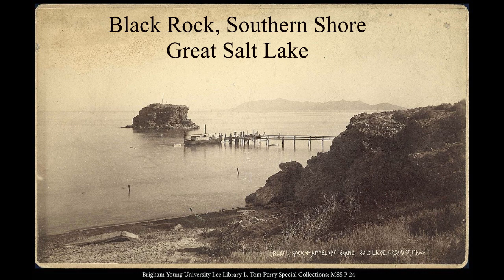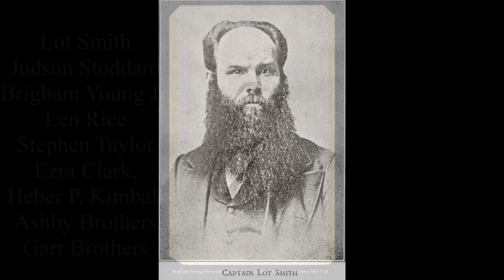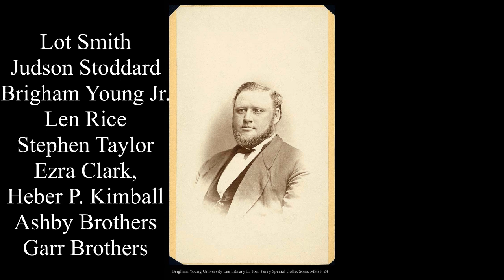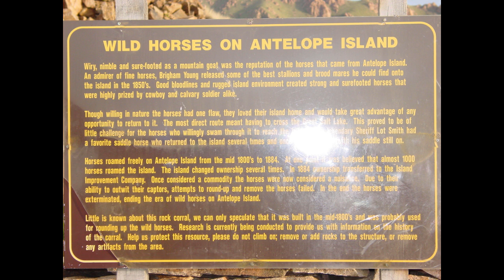Tragic Ending of the Wild Horses on Antelope Island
Antelope Island Attributes

Brigham Young By Charles Roscoe Savage - L. Tom Perry Special Collections, Harold B. Lee Library, Brigham Young University, Public Domain,

Antelope Island State Park By Justinmorris (talk) - This map was entirely self made using ArcGIS.

a herd of Bison on Anelope Island By The original uploader was Juozas Rimas at English Wikipedia.

David Patten Kimball By Charles Roscoe Savage - C. R. Savage collection at the Harold B. Lee Library, Digital Collections, Brigham Young University, PH 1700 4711, Public Domain,

White Rock Bay, Antelope Island By Leaflet - Own work, Public Domain,

Captain Lot Smith By Unknown author - Orson Pratt Brown - American Civil War History: here, Public Domain,

Intro:  Future King of Heaven, Zacharia Hickman
Elopement: Green Green Garden, Chris Haugen
Final: Sweetly My Heart,  Asher Fulero